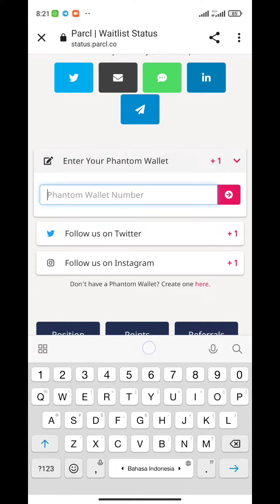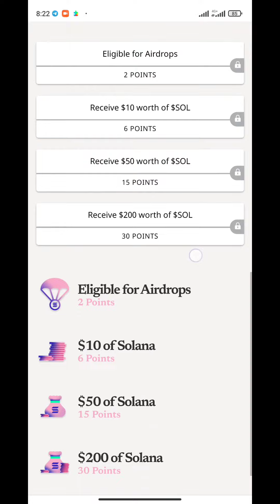Parcl Airdrop - Reward $10 in $SOL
🏷 Parcl Airdrop

💎 Reward $10 in $SOL

🔹 Join waitlist by email

🔹 Verify email

🔹 Enter address SOL

🔹 Selesaikan task

🔥 Done

Min have 6 point to get $10